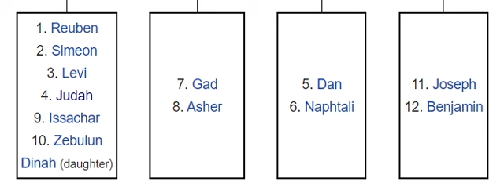ACCS: Exodus 1:1-7